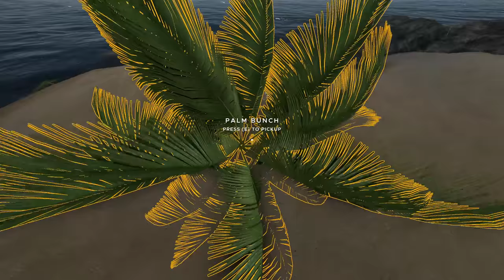Killing Sharks, Planting Crops, Building Iron Rafts | Stranded Deep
Here we build some crops upgrade the raft and kill some dangerous sea life. I'm not sure if i like potato's any more. they seem to want to kill me. lol